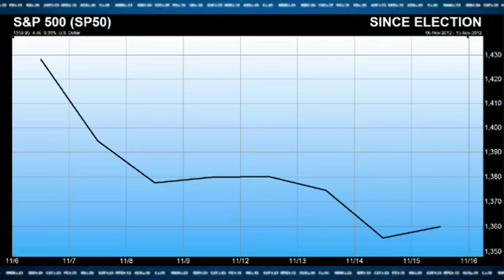Todd Schoenberger and Jeff Macke on Yahoo! Breakout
Todd Schoenberger and Jeff Macke in a spirited debate on Yahoo! Breakout, discussing stocks/bonds and everything in between.